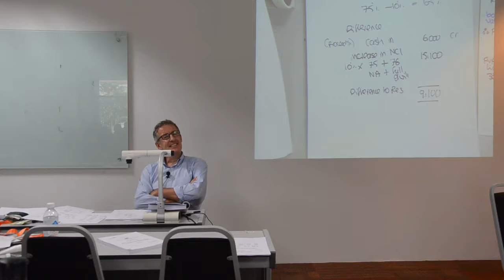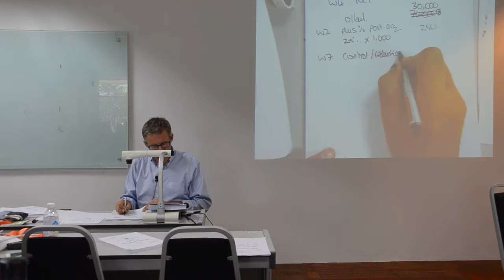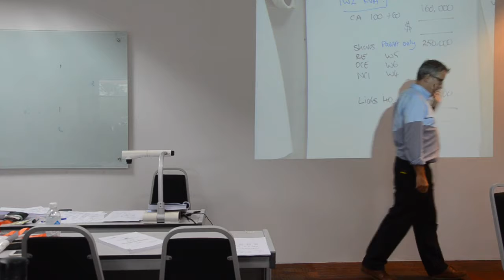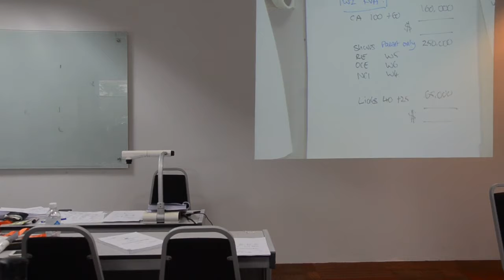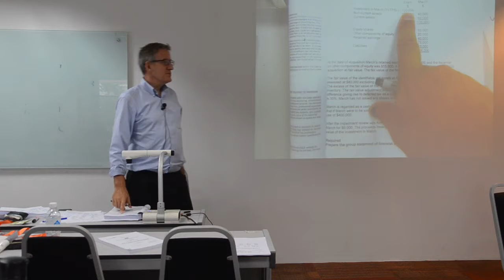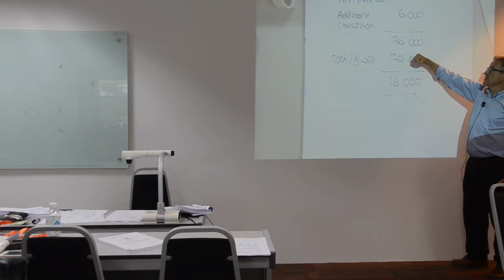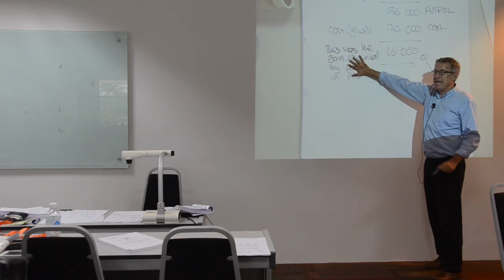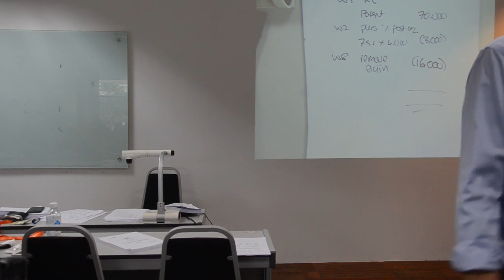FTMS ACCA P2 IRC by Tom Clendon - 05 05 17 Part 12